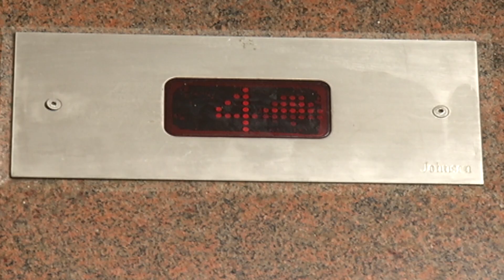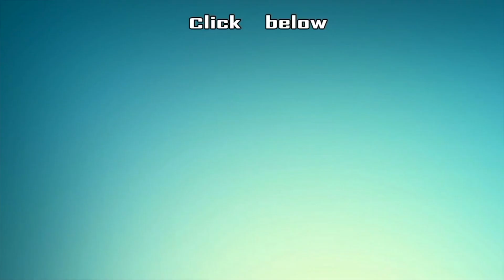Thirumathi Selvam Episode 1274, 17/07/2022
After a gap of 11 years, meet Archana Selvam and their families again everyday at 8 pm, Monday to Saturday, exclusively on VikatanTV YouTube channel. VikatanPrimeTime ThirumathiSelvam ThirumathiSelvamIsBack - not re-telecast on TV but on YouTube, back exactly after 11 years.

20 years back, in the first week of November 1998, Vikatan Televistas started their journey with a weekly serial Akshaya on SUN TV, every Thursday at 9 pm. It has been 20 years of entertaining you - our audience. We thank you for your support, love and criticism all these years.